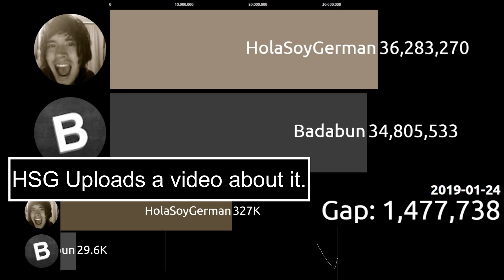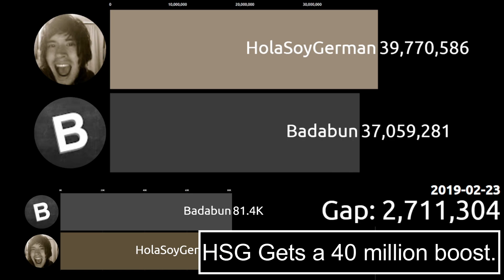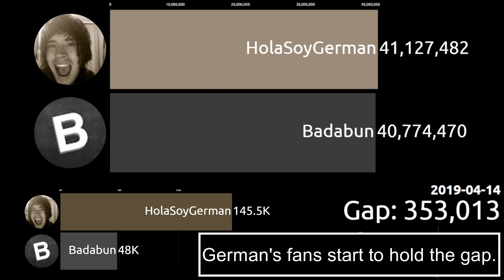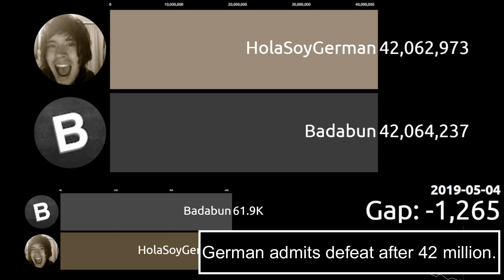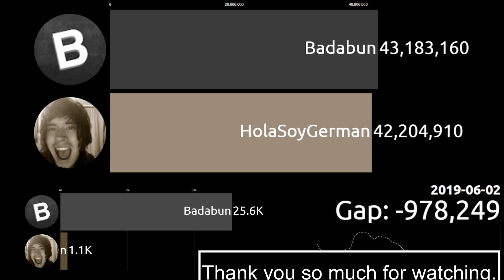WHAT IF: HolaSoyGerman VS Badabun WENT LONGER? [Alternate Subscriber War]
Welcome back to MrRexta! Today I did an alternate history if Badabun vs HolaSoyGerman went longer than irl.
--ABOUT HOLASOYGERMAN & BADABUN--
HolaSoyGerman:
ermán Alejandro Garmendia Aranis (born: April 25, 1990 [age 31], better known online as HolaSoyGerman. or JuegaGerman, is a Chilean YouTube celebrity, comedian, entertainer, vlogger, and a Spanish speaking YouTuber. On the channel, he uploads comedic videos about various life and fictional topics, occasionally talking about events that occurred in his own life. On top of that, all of his videos on his main channel has a combined total of over 4 billion views.
Badabun:
Badabun is a Mexican YouTube channel maintained by the Badabun Network, which also has ties with large Spanish language YouTubers such as Werevertumorro, Rayito and Juan De Dios Pantoja. Despite of this, Badabun is considered one of the most hated YouTube channels.

📱-MrRexta's Social's-

🎥 — HOW I MAKE MY VIDEOS—

2. The Video Editor Apps/Progams I Use!
Wondershare Filmora 9 (Premium)

3. What do I use to make my thumbnails?
Pixlr X: To Make The Thumbnail itself.
Adobe Photoshop 2020: To add finishing touches!

4. What websites do I use to collect data?

🎵— MUSIC CREDITS—
Creator: Arc North
Creator: Cytrax
⚠️— WARNING—